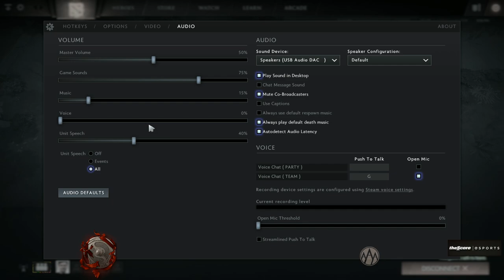Digital Chaos vs Complexity Gaming - Game 4 - TI6 America Qualifier